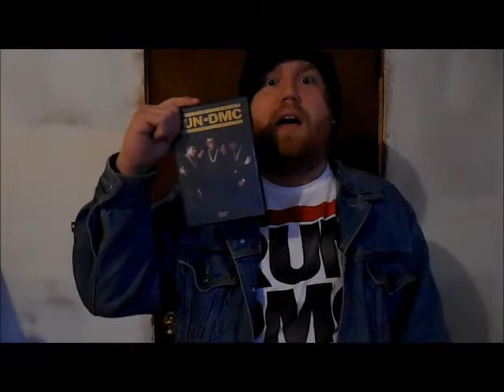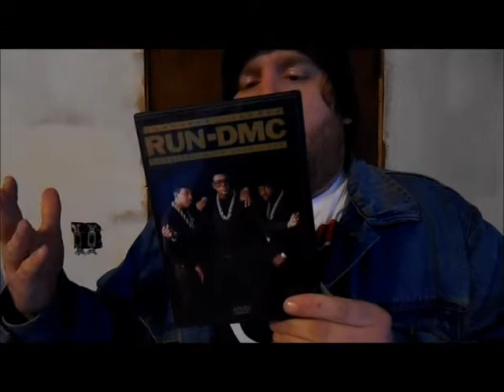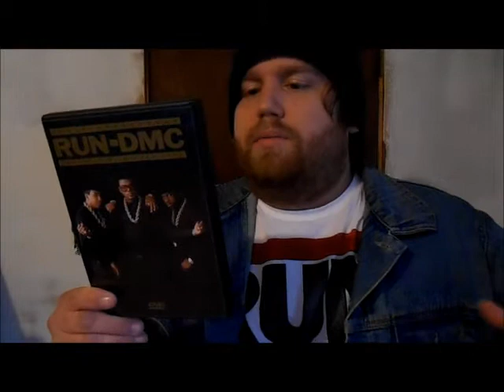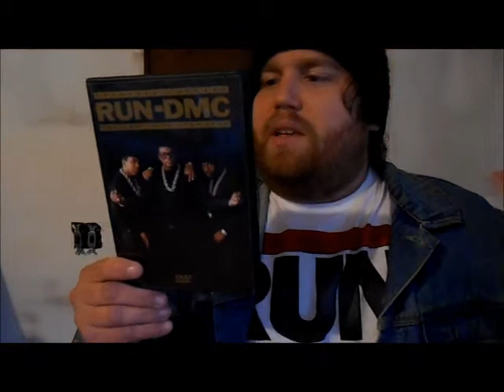MY DVD REVIEW : RUN DMC TOGETHER FOREVER 1983 - 2000